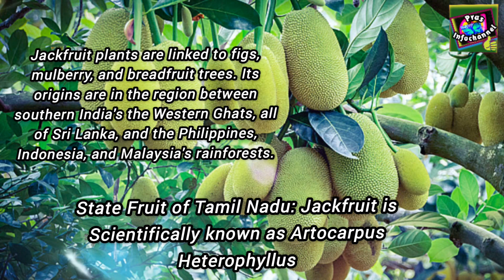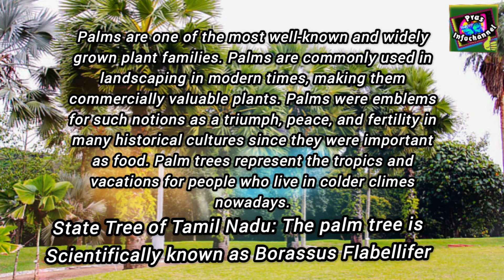Tamilnadu day/Tamilnadu dinam/தமிழ்நாடு தினம்/State symbols of Tamilnadu/July 18th Tamilnadu dinam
Tamilnadu day Tamilnadu dinam தமிழ்நாடு தினம் State symbols of Tamilnadu July 18th Tamilnadu dinam @prasinfochannel

☆ CCO license Attribution free video, image credits to Pexels  Unsplash and Pixabay.Image credits to Latha